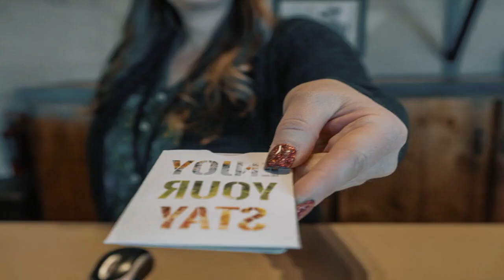MTN Lodge Ridgway Review - Ridgway , United States of America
MTN Lodge Ridgway

 MTN Lodge Ridgway
Located in Ridgway, MTN Lodge Ridgway has a bar and a terrace. Among the facilities of this property are a restaurant, and a shared lounge, along with free WiFi throughout the property. Guests can have a drink at the snack bar.

At the hotel, the rooms have a desk, a flat-screen TV, a private bathroom, bed linen and towels. All rooms at MTN Lodge Ridgway have air conditioning and a wardrobe.

Guests at the accommodations will be able to enjoy activities in and around Ridgway, like hiking, skiing and cycling.

Ouray is 9.9 mi from MTN Lodge Ridgway, while Telluride is 40 mi from the property. The nearest airport is Montrose Regional Airport, 26 mi from the hotel.

Our hotel is currently under construction and some amenities and accommodations are not available at this time. We apologize for any inconvenience and appreciate your understanding while we work to make your experience better here at the MTN Lodge Ridgway.